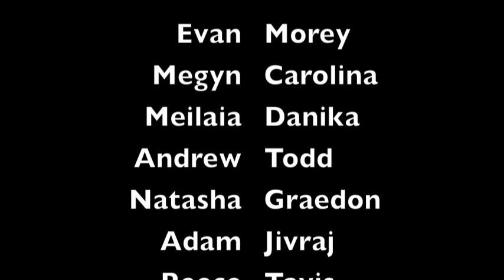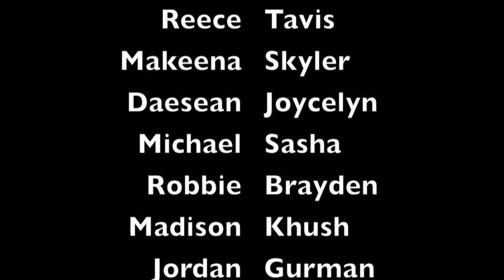8-3 SLMS Advisory Video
8-3 music video in advisory.